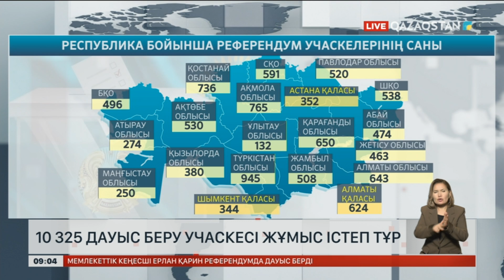Республика бойынша 10 325 дауыс беру учаскесі жұмыс істеп тұр